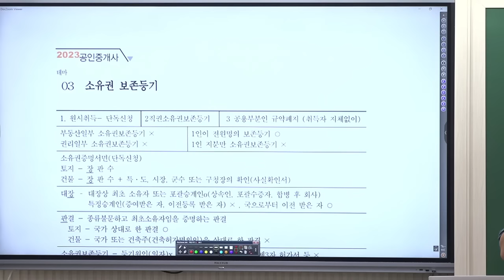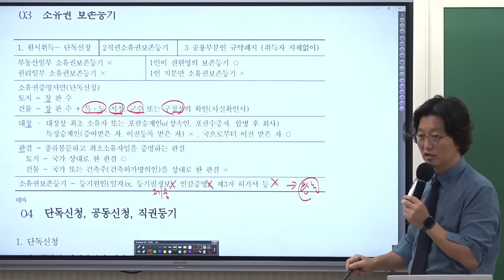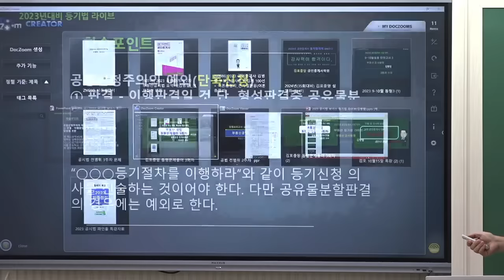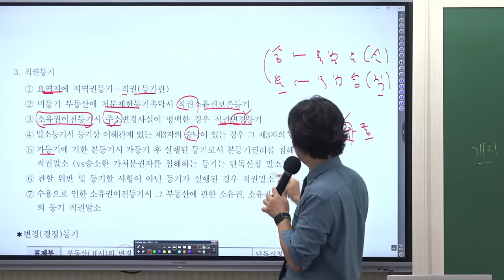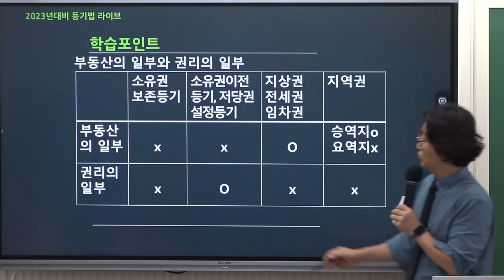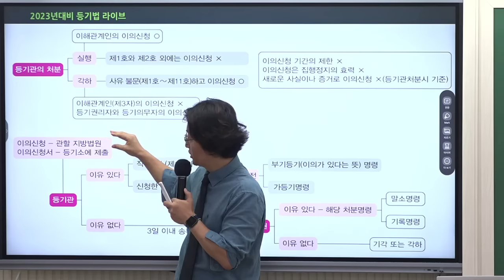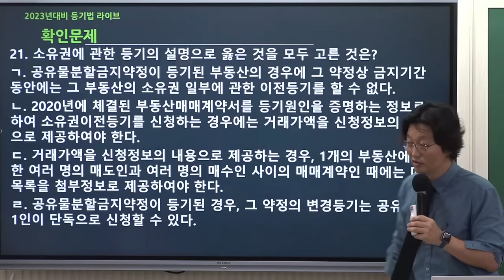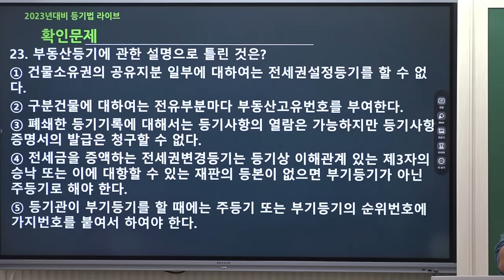2023 시험장에 들고가는 막판총정리- 무한열정! 김병렬 교수님의 [등기법 Fine-All 특강 2교시]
김포중앙 [Fine-All 무료특강]은 김포중앙 교수님들의 무한열정과 지난 1년간 김포중앙을 성원해주신 분들께 감사의 마음담아 제작합니다.  수험생 여러분의 합격을 진심으로 기원합니다!

❤️ 열공시 김병렬 교수님 밴드에서 자료받기 →

❤️ 열공시 김병렬 교수님의 더 많은 강의 보러가기 →